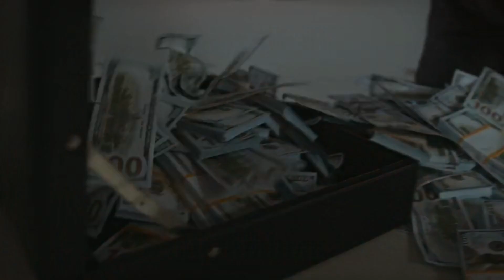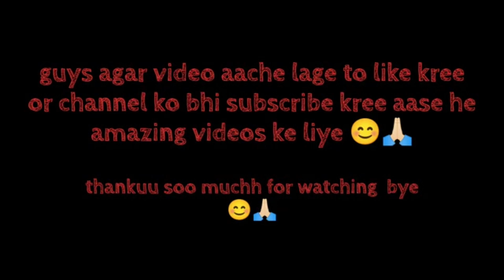Diogo Alves - एक खूंखार सीरियल किलर जिसका सिर 1841 से संरक्षित रखा गया है !